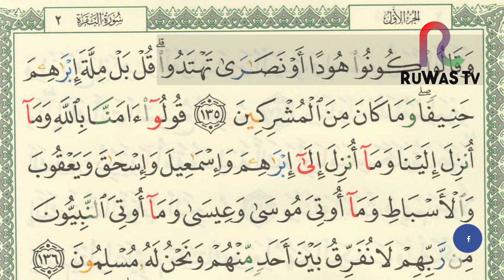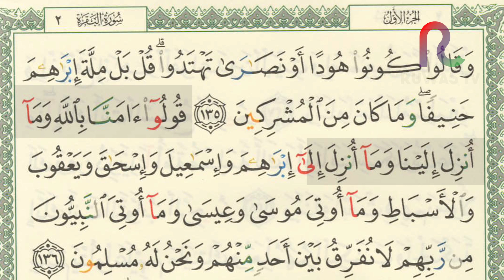SHSB - Muroja'ah Juz 1 Halaman 21 Baris 1-3